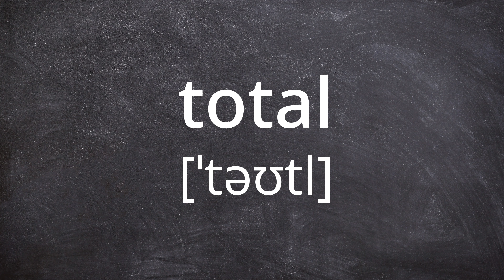TOTAL Pronunciation in American English